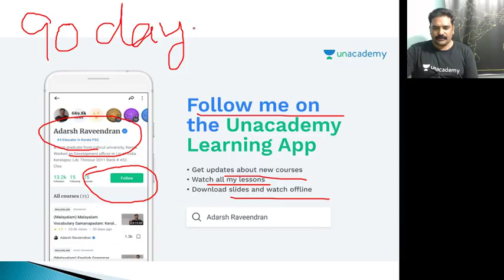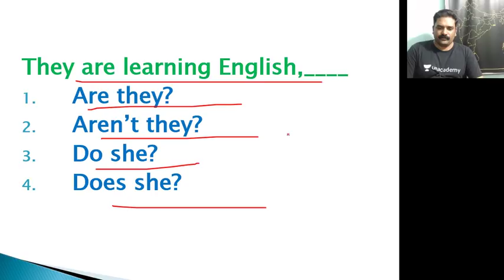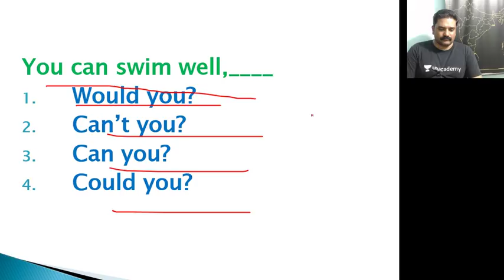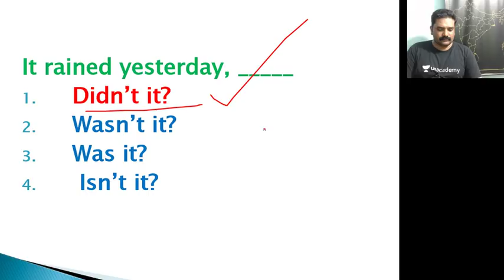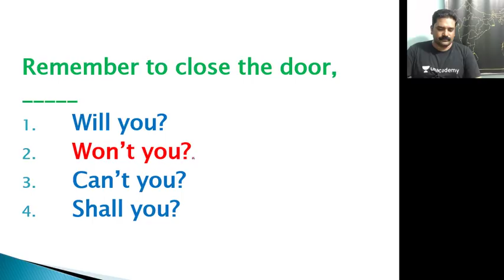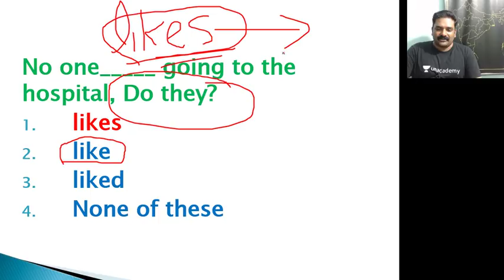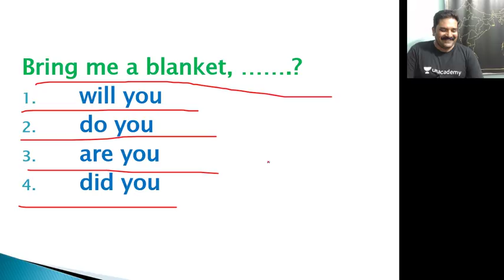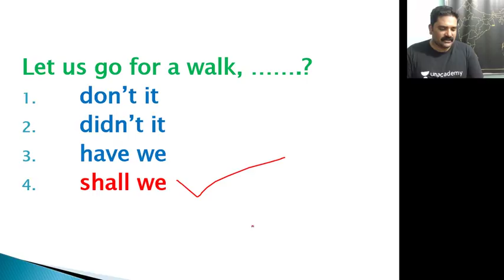Crash Course on English Grammar for Kerala PSC - Lecture 14 - Question Tag lesson 1 for Kerala PSC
Adarsh Raveendran and more top educators are teaching live on Unacademy Plus.

In this course Adarsh Raveendran will discuss the most important concepts of English Grammar for Kerala PSC. The class will be conducted in Malaylam.